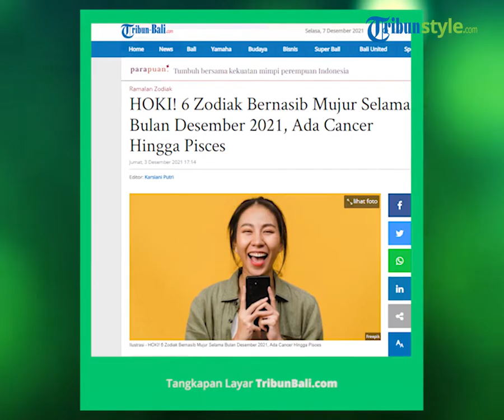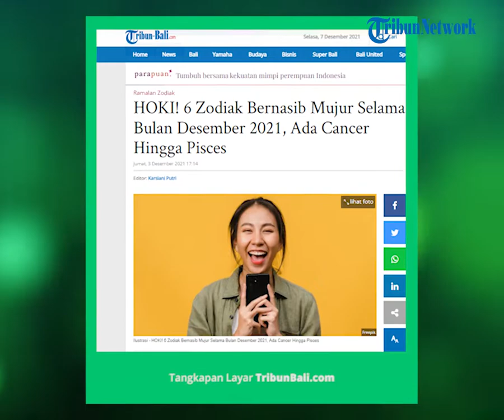Intip Kepribadian Baik dan Buruk Zodiak Aries, Kreatif hingga Mudah Marah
TRIBUN-VIDEO.COM - Berikut fakta menarik zodiak Aries, mulai dari sifat kepribadian, pekerjaan, hingga nasihat untuknya.

Aries merupakan zodiak pertama di antara 12 tanda zodiak lainnya.

Orang yang lahir dari 21 Maret hingga 19 April dianggap sebagai penduduk asli Aries.